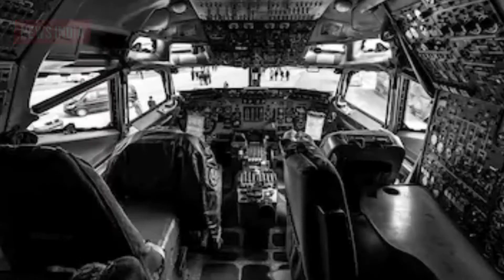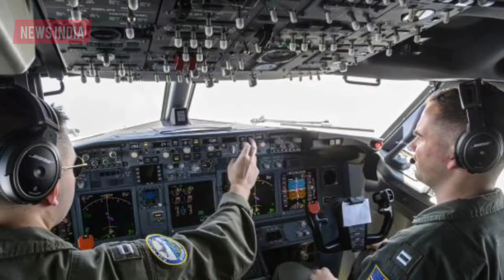American company Boing want to offer f15 ex to India | News India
F15ex Boing

Description

US aerospace major Boeing on Thursday said it received approval from the US government to offer its F-15EX multi-role combat jet to the Indian Air Force.

Ankur Kanaglekar, the head of fighters sales of Boeing Defence and Space in India, said the F-15EX can offer a future-ready and multi-role solution to the IAF in the form of unmatched payload and performance.

Interacting with a group of journalists, he said Boeing has received marketing licence from the US government for the F-15EX, paving the way for its supply to India. F-15EX is the latest and most advanced version of the multi-role, all-weather and day and night versions of the F-15 aircraft family.

In April 2019, the IAF issued an RFI (request for information) or initial tender to acquire 114 jets at a cost of around USD 18 billion, which is billed as one of the world’s biggest military procurements in recent years.

The top contenders for the deal include Lockheed’s F-21, Dassault Aviation’s Rafale, the Eurofighter Typhoon, Russian aircraft MiG 35 and Saab’s Gripen.

The company said the F-15EX will be exhibited at the next edition of Aero India in Bangalore beginning next week.

Boeing also shared its 2021 growth strategy for the Indian market and exuded confidence in the fundamentals of India’s aviation and defence industry.

The company reiterated its commitment to being trusted partners to the Indian armed forces and airline customers as the world weathers the challenges of the pandemic.

“India’s aerospace industry is persevering through the global pandemic, which has brought significant challenges. The nation’s fundamental growth drivers remain resilient and robust, making India an attractive business destination globally, and Boeing is committed to the advancement of India’s aerospace industry,” said Salil Gupte, president, Boeing India.

“We are excited about the potential for partnership and growth in India and look forward to the dialogue with our customers, partners and industry at Aero India 2021,” he said.

The company said it will hold discussions with customers and industry partners about its range of capabilities in multi-role fighter aircraft, vertical lift platforms, aerial multi-role tankers, unmanned systems and commercial platforms, in addition to technologies, services, world-class sustainment and training capabilities.

It said Boeing’s exhibit at Aero India themed ‘Building The Future Together’ will focus on its partnerships with India’s armed forces and highlight the strategic investments the company has made to develop the country’s indigenous aerospace and defence ecosystem.

“At the exhibit, Boeing will feature a range of advanced capabilities including the F/A-18 Block III Super Hornet, F-15EX, KC-46A, AH-64E Apache, P-8I, Chinook, 737-10 and 787-9,” it said.

In his comments, Kanaglekar mentioned that Boeing discussed the advantages of the F/A-18 Block III offering for the Indian Navy.

“The Super Hornet’s unique differentiators for the Indian Navy include its two-seater carrier-compatibility capability which provides operational flexibility, and opportunities to integrate future technologies related to manned-unmanned interface from aircraft carriers,” he said.

“The F/A-18 Super Hornet recently successfully concluded ski-jump tests at Naval Air Station Patuxent River, Maryland, demonstrating its compatibility with Indian Navy carriers,” Kanaglekar said.

In addition, the company announced the Boeing India Repair Development and Sustainment (BIRDS) hub initiative that envisions a competitive MRO ecosystem for engineering, maintenance, skilling, repair and sustainment services of defence and commercial aircraft in India.

It said the initiative is a first that will benefit Indian customers with best-in-class solutions, efficient turnaround times, and optimal economic value, all available in-country